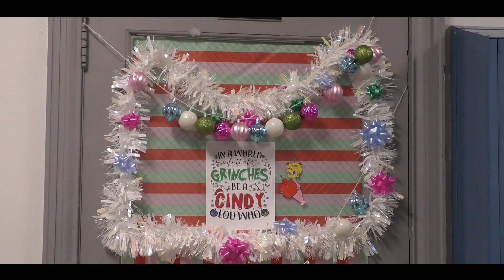Prep Holiday Card 2023 24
Happy Holidays, from Passaic Prep Academy! Dec. 20, 2023